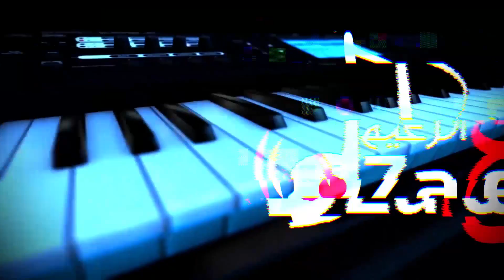بهاء جلاد ومعين الاعسم يا بنت السلطان وخسرت كل الناس - سهرة العريس محمد شرقاوي | تسجيلات الزعيم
تسجيلات الزعيم
مخيم طولكرم - فلسطين
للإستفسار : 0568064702